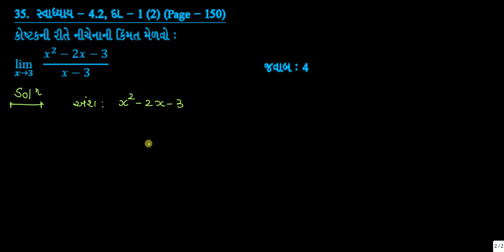લક્ષ || 6 || SUM 33 TO 37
|| Standard - 12 || Commerce || Statistics || Limit || Part - 6 || Sum 33 to 37 ||